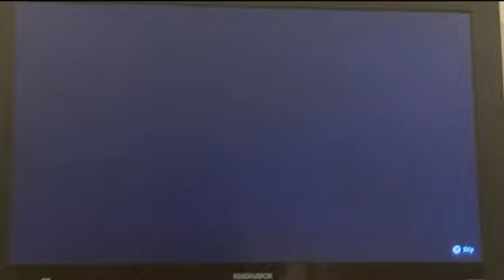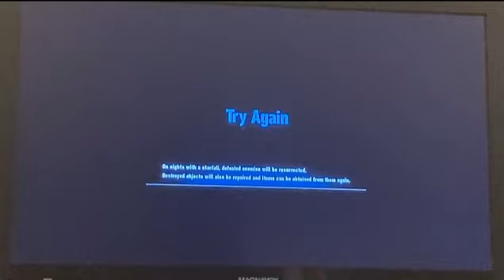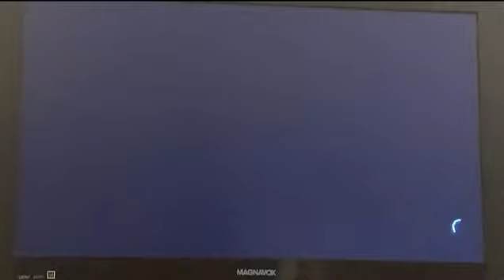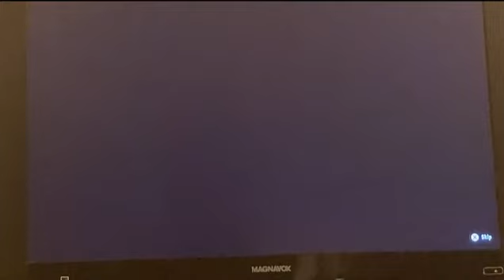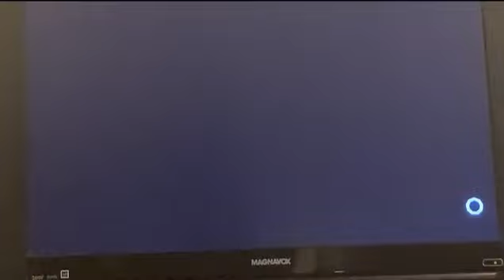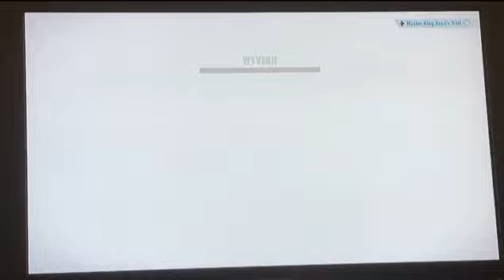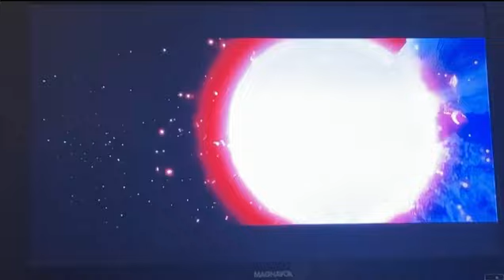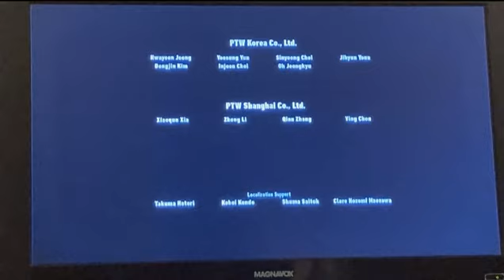The Final Horizon! Sonic Frontiers Part 5 TRUE FINALE!